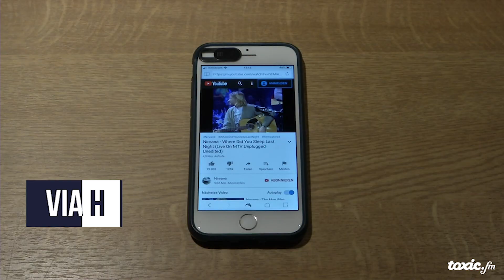Lifehack: YouTube-Videos im Hintergrund laufen lassen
Auf dem Smartphone YouTube-Videos abspielen und nebenher im Browser surfen? Was bis jetzt nur Youtube Premium Nutzern vorenthalten blieb, klappt jetzt auch für normale User. Mit dem richtigen Browser ist es ein Kinderspiel.